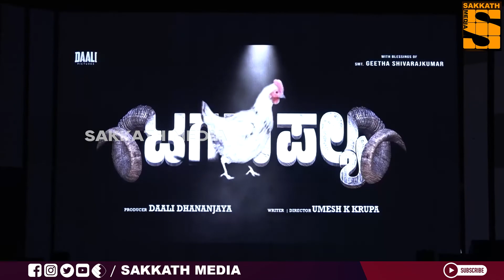HEAD BUSH | Pre Release Event | ಪ್ರಾಮಿಸ್ ಉಳಿಸಿಕೊಂಡ ಡಾಲಿ ಮಾಡಿದ್ದ ಪ್ರಾಮಿಸ್ ಆದರು ಏನು.?| Sakkath Media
Head Bush|  Pre Release Event | ಪ್ರಾಮಿಸ್ ಉಳಿಸಿಕೊಂಡ ಡಾಲಿ ಮಾಡಿದ್ದ ಪ್ರಾಮಿಸ್ ಆದರು ಏನು.? |

SAKKATH MEDIA - ಸಕ್ಕತ್ ಮೀಡಿಯಾ ​

sakkathmedia .head bush .head bush kannada movie .head bush movie teaser. head bush movie songs. head bush movie trailer. head bush movie cast. head bush movie interviews. head bush movie story .